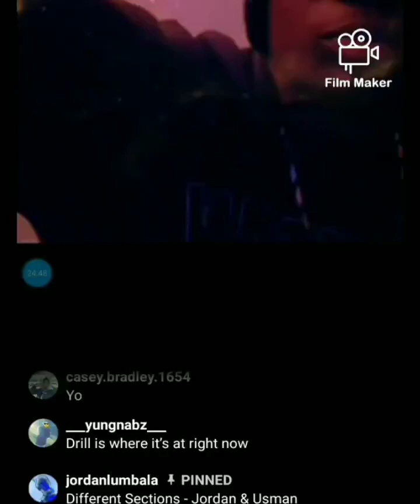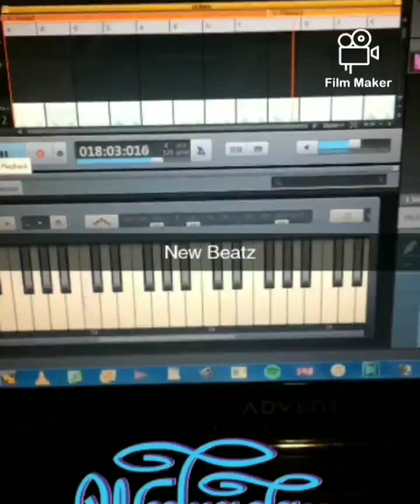My Quarantine Routine - Part 3